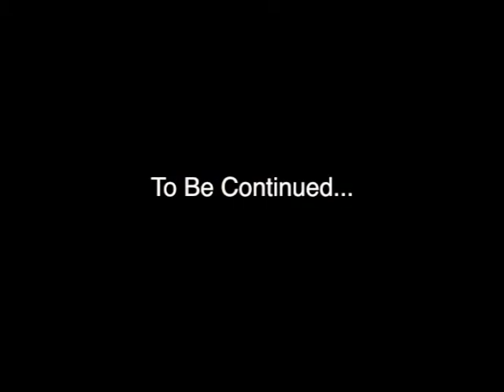180 degree rule 1